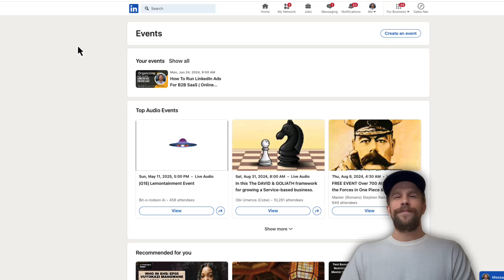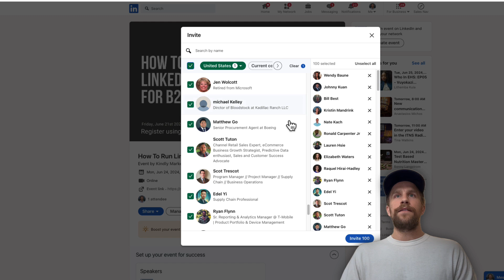How To Invite People To Your LinkedIn Events (Bulk Invite)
Learn how to invite your connections to your LinkedIn event. You can invite 1,000 1st degree connections per week.

00:00 How to invite people to your LinkedIn events